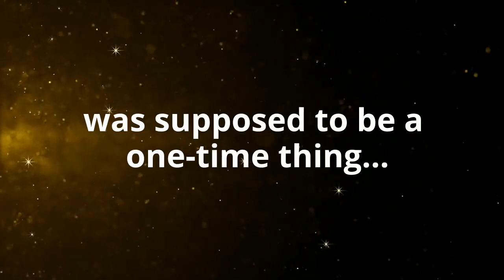Hell in a Handbasket (Life is Hell Series Book 3) by Naomi Valkyrie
Synopsis -
Going to Juniper Lake to help out my ex was supposed to be a one-time thing…
But I’m a glutton for punishment.
I’m Teivel Tynan, tracker demon, consumed with bitterness and afraid to love again - but also ridiculously attracted to Oren, my ex’s deputy. I come with a ton of baggage and he’s a Demon Hunter. Everything seems stacked against us.
When a bundle of joy mysteriously appears on Oren’s doorstep, it leads us to a mystery we never expected. Forced together in order to save lives, a fragile connection is built between us. Everything I never knew I wanted is now a possibility.
I’ve faced down many a monster and demon, but am I brave enough to hold onto the promise of a future when everything around us goes to hell in a hand basket?